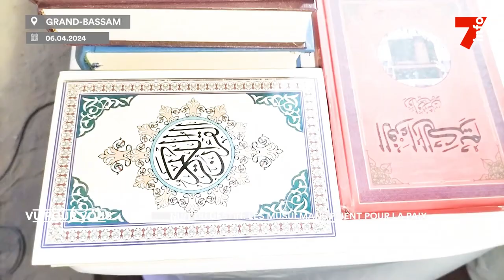Nuit du destin : les musulmans prient pour la paix